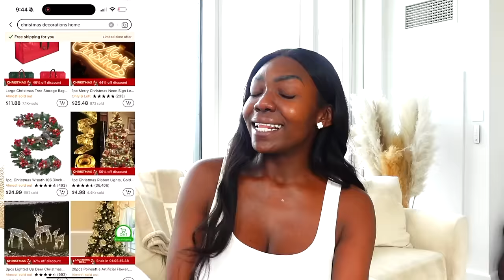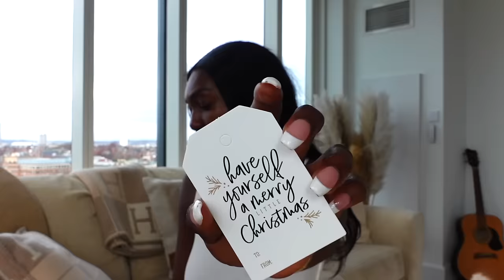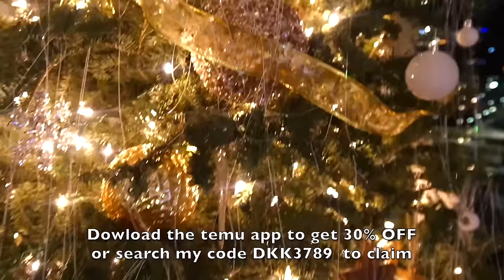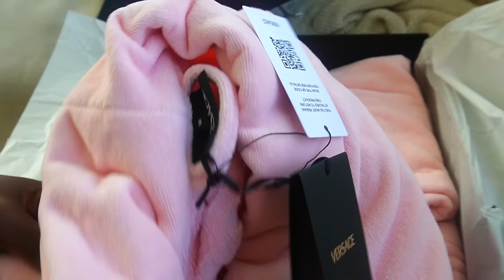PLAYING SANTA \GIFT WRAPPING\VLOGMAS DAY 22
🛍️ Or search my code【 dkk3798   】on the TEMU App to claim
Products links
1pc Glass Teapot, Kung Fu Tea Set, High Temperature Resistant Filter Teapot With Sided Handle, For Home Restaurant Camping Office, Tea Accessories $19.49💰
1pc, Shhh Almost Now You May Speak Nevermind I Have To Go Poop Now Funny Coffee Mug, 11oz Ceramic Coffee Mug, Funny Quote Coffee Mug For Husband, Friend, Boyfriend, Adult Humor $9.49💰
1pc, Apron, Waterproof, Oil-proof, Cooking Aprons For Chef, Women, Men, Kitchen Apron With Pocket ,Dishwashing, Cleaning Accessories, Sleeveless Aprons $4.49💰
1pc/2pcs, Mixing Bowl, 1.2L / 2L Stainless Steel Mixing Bowls, Nesting Mixing Bowl Set For Space Saving Storage, Ideal For Cooking, Baking, Prepping & Food Storage $5.99💰
Ice Face Roller, Ice Roller For Face & Eye Puffiness Relief, Facial Massager Contour And Enhance Skin Care & Glow, Ice Facial Roller Mold Cube, Reusable & Leakproof $3.19💰
Minimalist Makeup Zipper Pouch, Lightweight Storage Bag, Travel Toiletry Wash Bag $4.59💰
2pcs, Golden Deer Decorations, Elks Statues Decoration, Xmas Artificial Animal Crafts Home Office Decor $8.49💰
1pc 39ft Christmas Ribbon Fairy Lights, Golden Christmas Lights, Lit Ribbon Garland Christmas Tree Golden Wreath Christmas Decoration Light, Indoor Outdoor Party Decorations, Warm White $4.29💰
Merry Christmas Print Sweatshirt, Casual Long Sleeve Crew Neck Sweatshirt, Women's Clothing $10.99💰
44pcs Christmas Tree Ball Type Hanging Decoration Christmas Colorful Decoration Ball Christmas Tree Gift Decoration (8 Styles To Choose From), Pendant Decor Ornament,